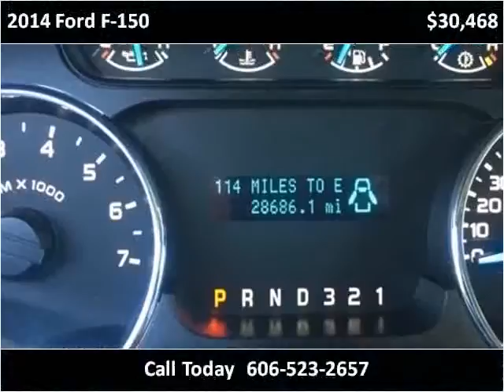2014 Ford F-150 Used Cars Corbin KY